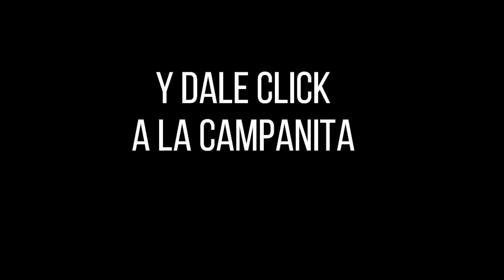CULONA DÍA Resultado del LUNES 07 de marzo de 2022 ✅🥇🔥💰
Hola buenas tardes, te presentamos los resultados de las loterías y chances en Colombia, vamos con el Resultados del Chance Culona día del LUNES 07 de marzo de 2022.

Numerología Colombia te trae los últimos Resultados Lotería de Cundinamarca, Lotería del Tolima, Sinuano y sorteo Astro Luna y Chance en nuestro país, igualmente te traemos las recomendaciones para que juegues en el día, esperamos que seas un ganador más y disfrutes de grandes premios.